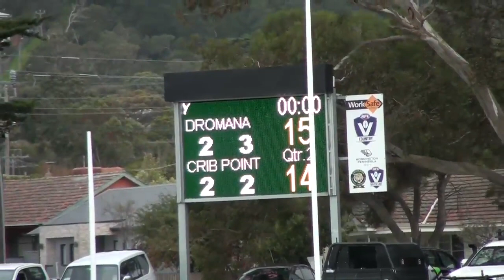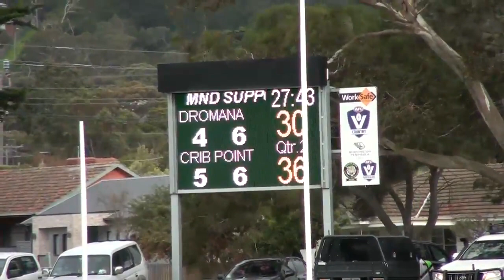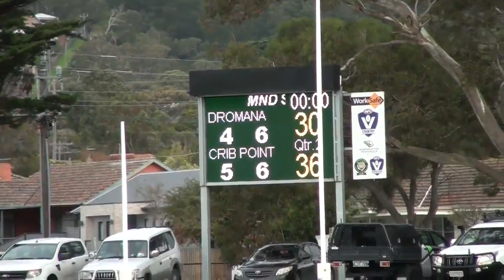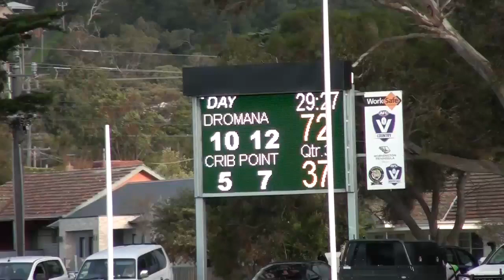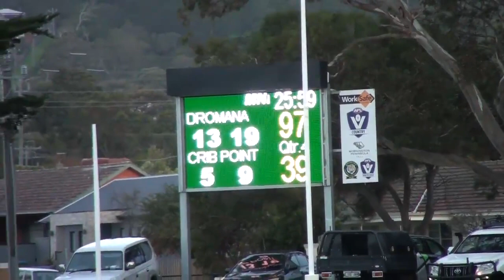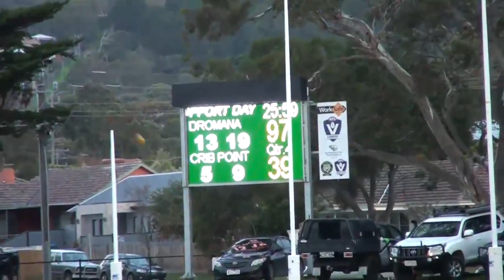MPNFL_2018_DIV 2_SEN_RD 10_Dromana v Crib Point.mp4